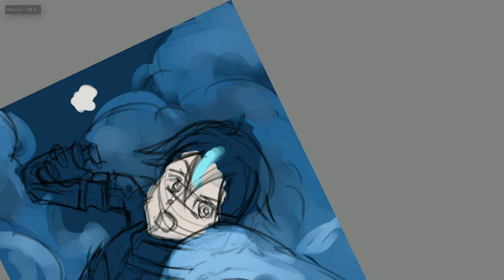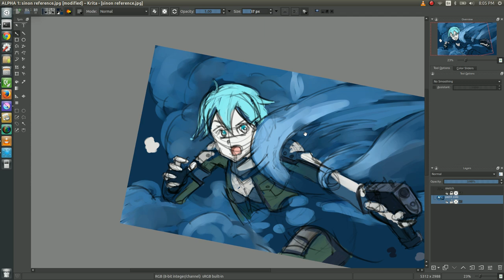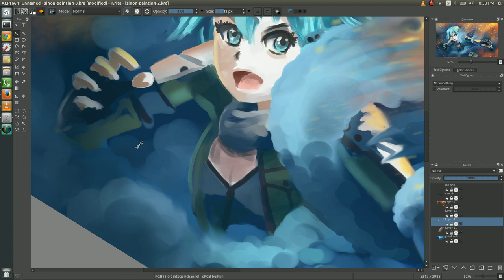Sword Art Online Speed Paint - Sinon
I have been watching the 2nd season on Sword Art Online and felt inspired to do some fan art. There are some rough areas, but it looks alright overall. It took a few hours. Did everything in the free painting application Krita.